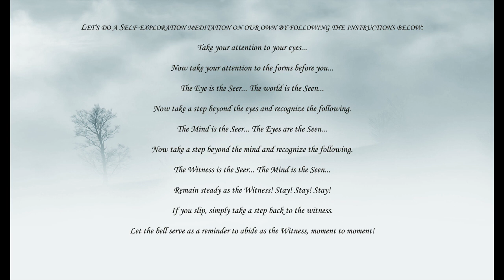Drg Drishya Viveka - Session 1 - Verse 1 by Ekta Bathija